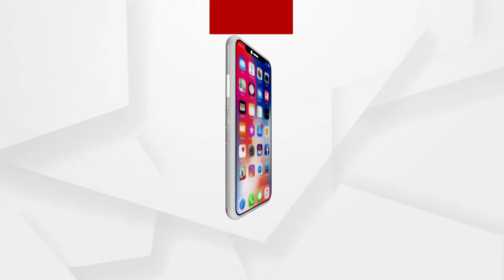Bollywood Actress Huma Qureshi Airport Look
Bollywood Actress and Model Huma Qureshi's Airport Look. Huma Qureshi had done many hit films and album songs.